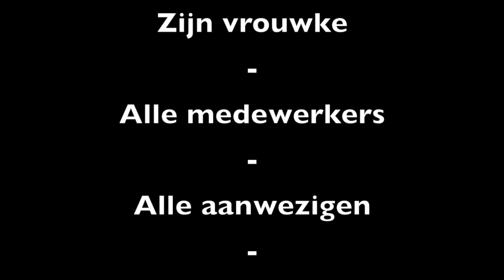5de bromfietsmeeting 04-06-2017 Toerrit